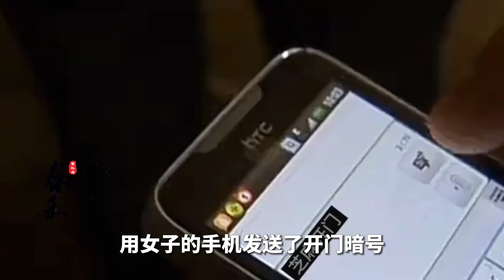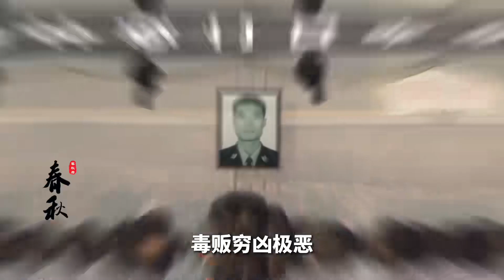云南抓捕毒販真實影像，武警戰士荷槍實彈，一級英模光榮犧牲